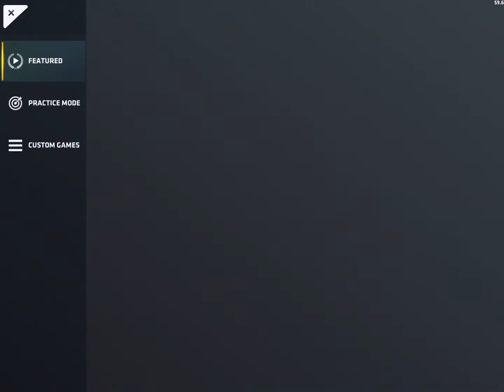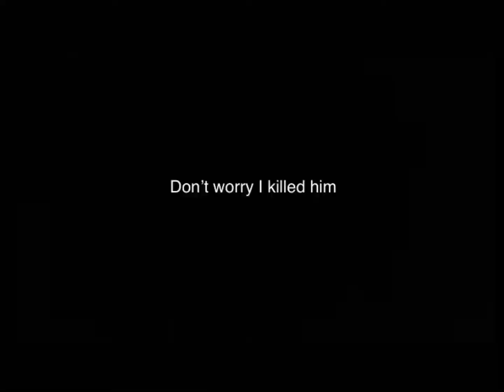Deagles and dragons is fun! 😂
I don’t have a good editing app.